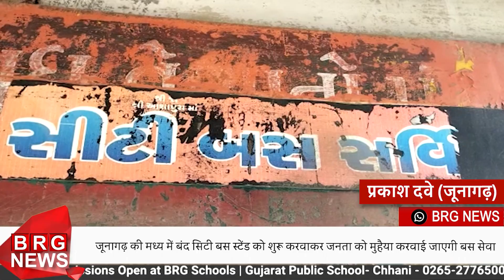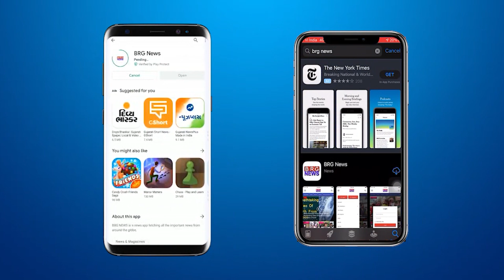जूनागढ़ की मध्य में बंद सिटी बस स्टेंड को शुरू करवाकर जनता को मुहैया करवाई जाएगी बस सेवा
BRG NEWS  App: